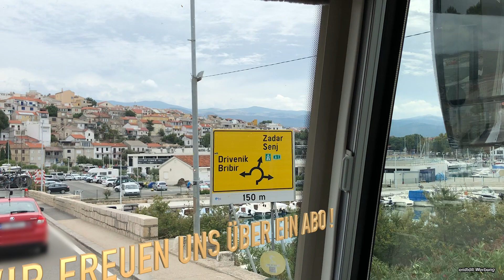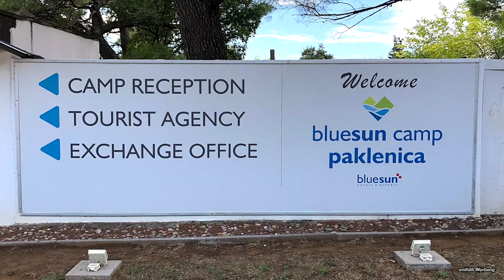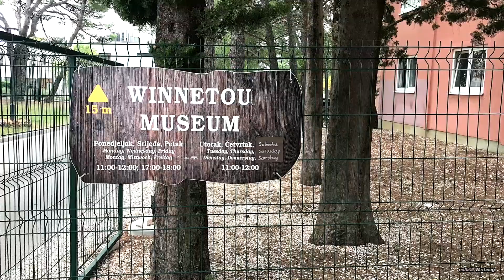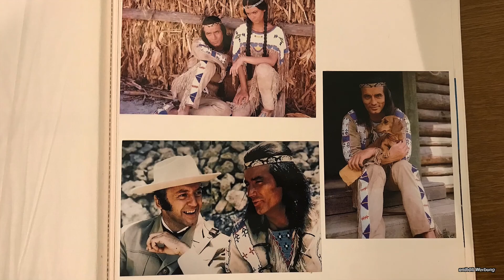#3 Rund um den Nationalpark Paklenica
Der Nationalpark Paklenica. Eine äußerst interessante Region in Dalmatien.